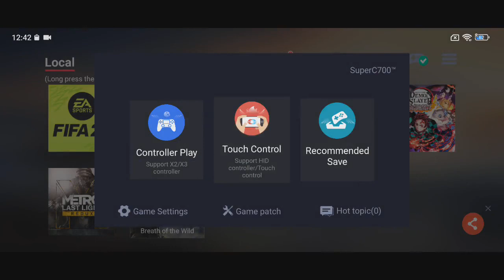The Legend of Zelda: Breath of the Wild | Egg Ns 3.1.1 | Poco F2 Pro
Spesifikasi SS Play

OS : Miui 13.0.3.0 stabil Android 12
Chipset :
RAM/ROM : 6/128GB